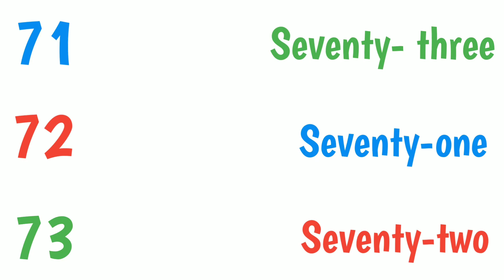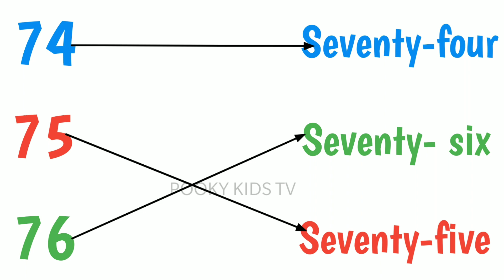Numbers song |match the numbers |1-20 |123 Number Names |71-80 |Learn to Count Numbers |123 Counting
Your Query :
counting 1to 10
counting on fingers for kids
counting for kids
worksheet for lkg class
worksheet for ukg class
math worksheets
math worksheets for nursery
math worksheet for ukg

@POOKY KIDS TV